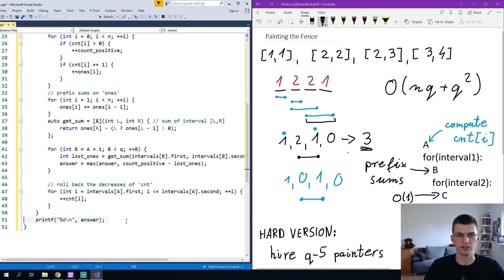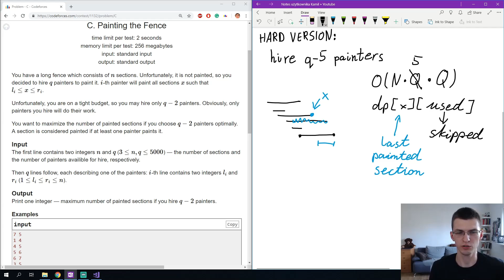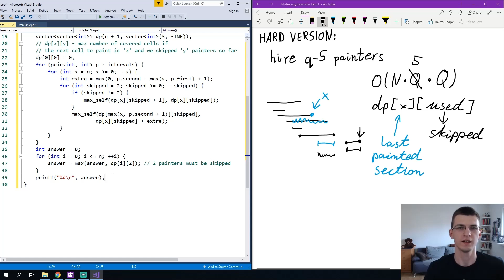Coding Problem - Painting the Fence (Codeforces)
Solving an algorithmic problem "Painting the Fence" from Codeforces The difficulty is div2-C.

Hit 'C' to turn subtitles on/off.
At 9:29, it should be "and DP is increased" instead of "and USED is increased", sorry for a mistake.

I'm known as Errichto. I compete in and organize programming competitions. I'm a finalist of ACM-ICPC, Topcoder Open, Facebook Hacker Cup and Google Code Jam. I got a second place in Google Code Jam 2018. Watch me if you want to practice Competitive Programming, algorithms or you want to learn for a coding interview. I share my thought process, explain everything, and mention similar problems that I know or techniques/algorithms that could be used too. Learn from me and grow your rating on Codeforces!